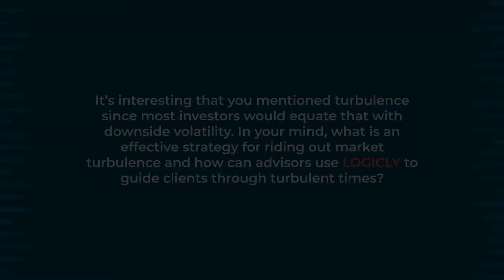In Conversation with Colin Gloeckler: How to Navigate Turbulence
Colin Gloeckler, Chief Strategist at LOGICLY, discusses an effective strategy for riding out market turbulence and how advisors can use LOGICLY to guide clients through turbulent times.